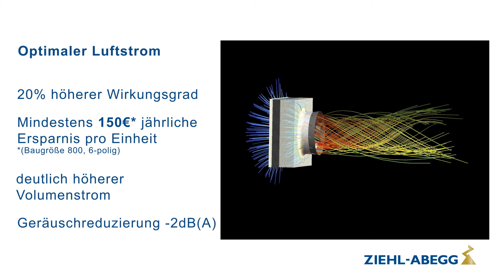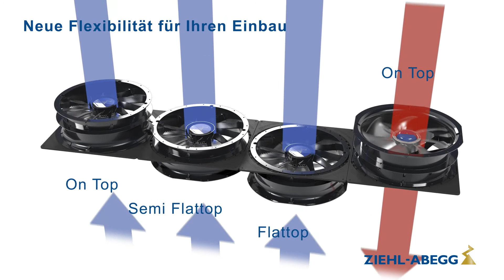ZAplus - Axialventilator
Was das Besondere an unserem Axialventilator ZAplus ist, verrät unser Video.